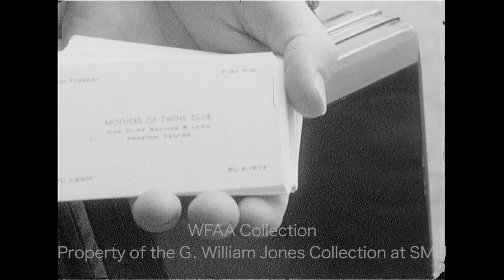Promotion for "The Parent Trap" at The Village Theatre in Dallas - June 1961 (Silent)